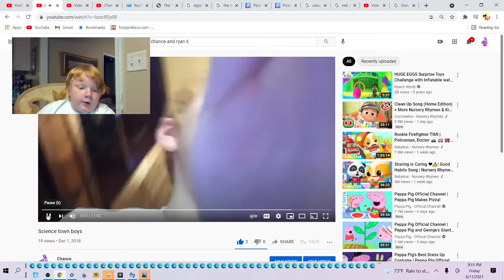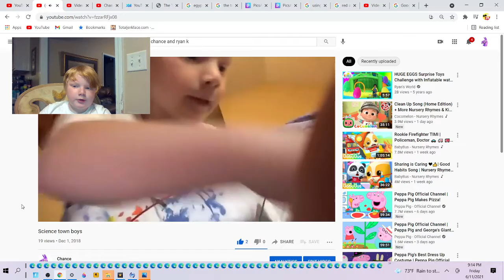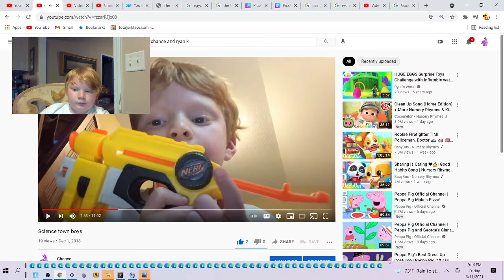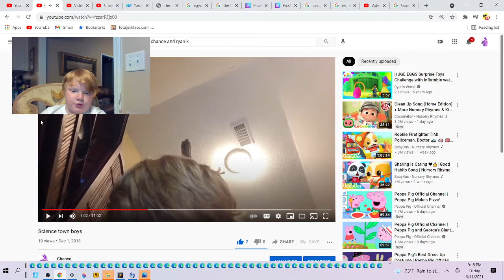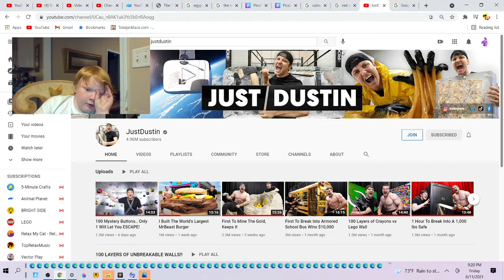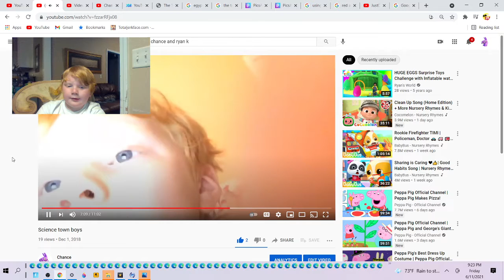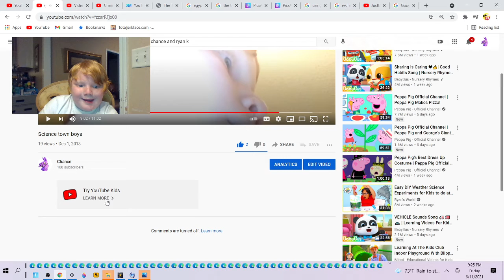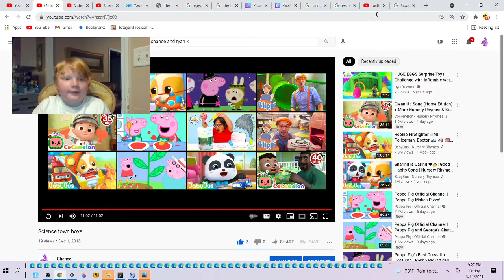Reacting To My Old Cringe Videos 1.5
vidssssssssssssssssssssssssssssssssssssssssssssssssssssssssssssssssss